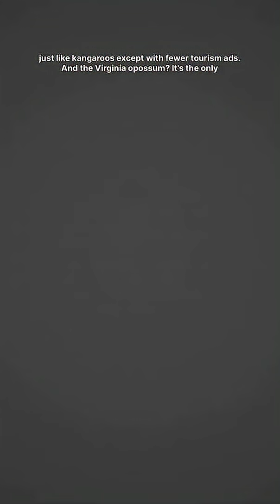The Virginia Opossum - Nature’s Drama Queen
Meet the Virginia opossum — the only marsupial in the U.S. and nature’s scrappy survivor. From eating ticks and trash to faking its death like a soap opera star, this misunderstood creature is one of the most adaptable mammals on Earth. In this episode of “Guess What I Found Out,” we dive into the opossum’s bizarre anatomy, chaotic reproduction, and why it might just be your backyard’s best friend.